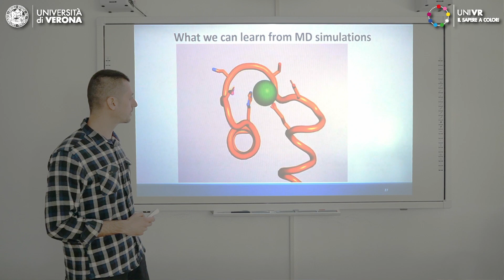Biology for Translational Research and Precision Medicine | Master's Degree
Master's Degree in Biology for Translational Research and Precision Medicine
University of Verona, Italy

Daniele Dell'Orco / Reference Teacher
"Hello, I'm Daniele Dell'Orco and I'm the reference teacher of the new Master's Degree program in Biology for Translational Research and Precision Medicine offered by the University of Verona. Precision Medicine represents the new frontier for the prevention and the treatment of diseases. The efficacy and the drawbacks of the same therapeutic approach depend on many factors including the genetic background, the environment and the lifestyle of the person. The goal of our new Master's Degree program is to prepare the new generation of biologists to rapidly transform biological insights from basic research into advanced predictive diagnostic and therapeutic tools that are personalized for groups of patients. The Master's Degree program is highly Innovative and all lectures are taught in English. In addition to being optimally embedded in the local healthcare and biomedical research environment, the program relies on the expertise of national and international research institutions with strong interest in the study program."

Maria Teresa Scupoli / Head of LURM Reaearch Center
"Hi, my name is Maria Teresa Scupoli, I am a teacher of the new Master's Degree and head of a Research Centre at University of Verona. This Master's program will introduce you to the latest Technologies at the base of translational research and precision medicine. At the same time, you will enter the heart of biomedical research issues. Theoretical concepts acquired in classroom will be reinforced with the substantial experimental activity in the University core facilities and laboratories, which allows you to acquire and develop experimental skills. Overall, these activities rely on innovative teaching tools that integrate face-to-face, distance and team-based learning. As a graduate in Biology for Translational Research and Precision Medicine you will find employment in public and private companies and research institutes, or you can continue your education by enrolling in various doctoral programs."